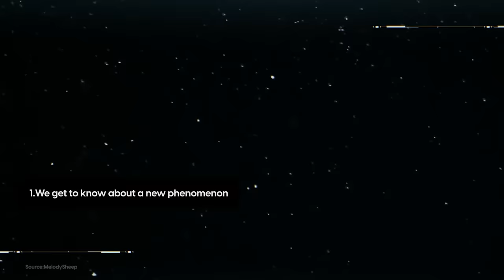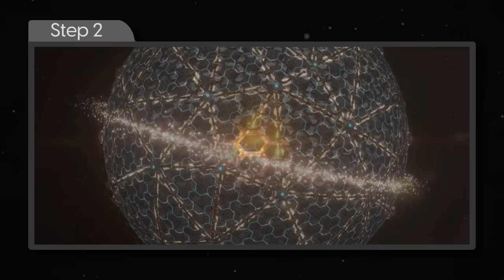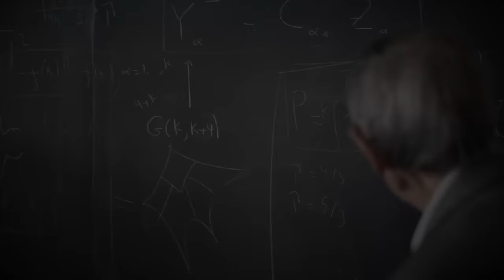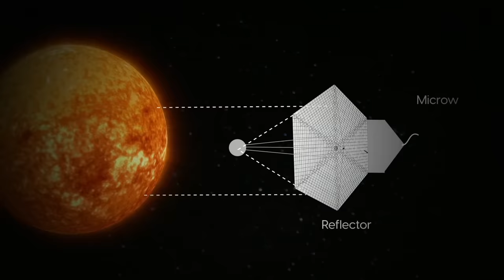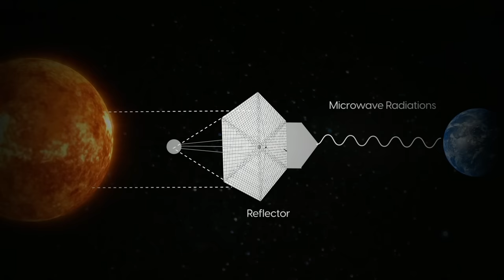Is Building a DYSON SPHERE Really Possible?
Explore the fascinating concept of Dyson Spheres and delve into the question: "Is the Dyson Sphere Possible?" Uncover the theoretical framework and technological challenges behind this colossal megastructure designed to harness a star's energy. Join us on a speculative journey through the realms of astrophysics and engineering, contemplating the potential future of Dyson Spheres.